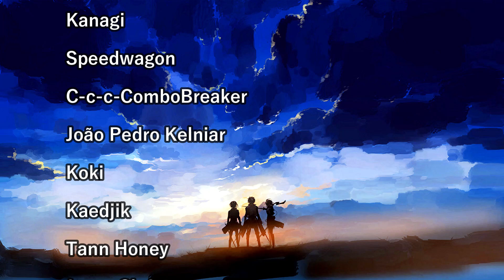GON VS HISOKA! HUNTER X HUNTER EPISODES 35-37 REACTION!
That was one of my favourite anime fights ever! I don't know what I expected from this fight, but when they started I just held my breath and I stopped blinking, they even elevated that feeling of intensity with no ost and commentator and audience being silent, it was PERFECT!
Gon managed to return the tag to Hisoka the weirdo. xD
He said that next fight will be life or death with no rules to restrain them so I don't think it's gonna be soon.
We learned so much more about Nen and I love it, I see why you guys say it's one of the best power systems. Zushi and Wing went their own ways and Gon and Killua got to Whale Island where the boys had the time of their lives and confirmed their wholesome friendship.
Ging left the message for Gon, asking if he wants to see him, you can't just end episode with that cliffhanger lol, that's too brutal! xD

HUNTER X HUNTER EPISODE 35 REACTION!
HUNTER X HUNTER EPISODE 36 REACTION!
HUNTER X HUNTER EPISODE 37 REACTION!